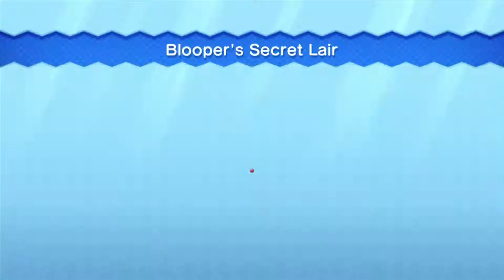New Super Mario Bros. U ~ Acorn Plains-Blooper (Star Coin Guide)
This video shows how to collect all three Star Coins in Acorn Plains-Blooper: Blooper's Secret Lair.